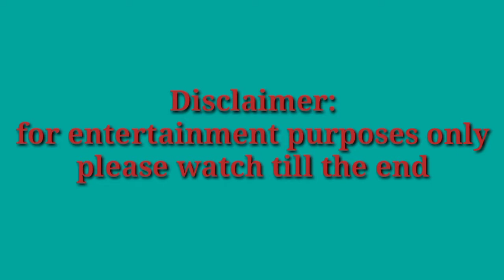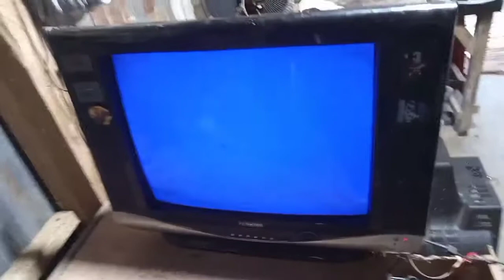FUKUDA 21 CRT TV w/ retrace line and blurred picture pano ayusin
how to repair Fukuda 21 inches crt tv